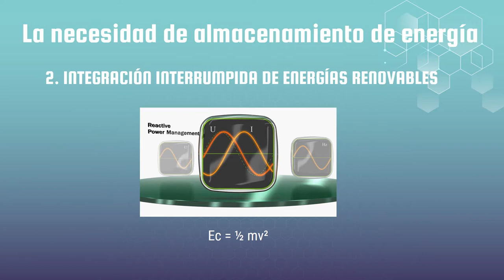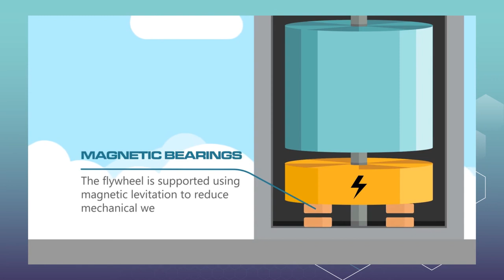CINETICA 1 4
CINETICA START UP, FLYWEEL